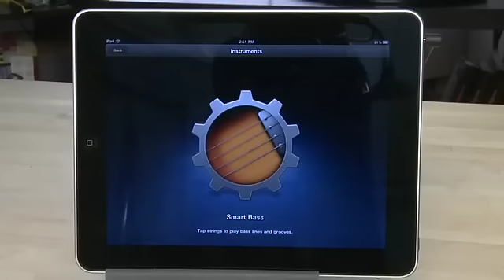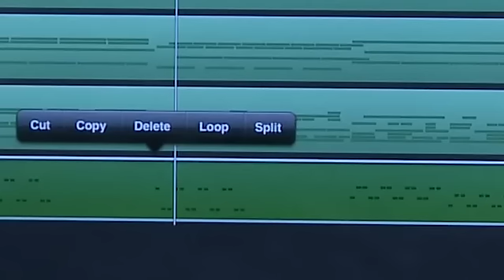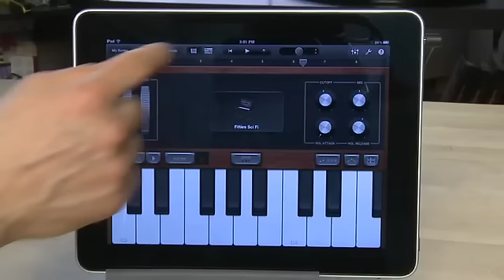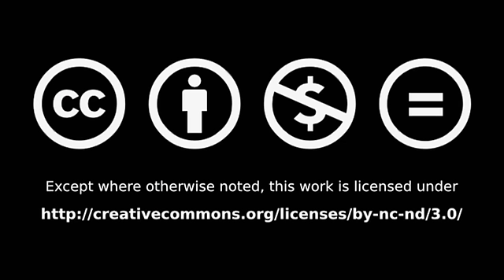Working and recording in timeline view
We'll show you how to switch to timeline view in GarageBand for the iPad. Use this mode if you want to edit your music projects and arrange the parts of your piece. Create and edit sections for your project, to break up a new GarageBand project @ butterscotch.com